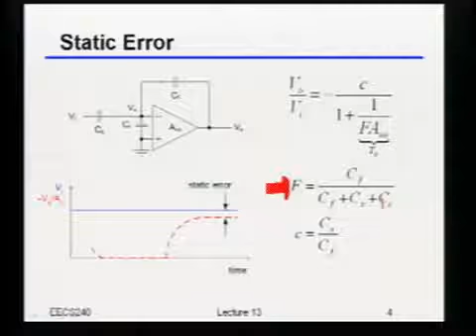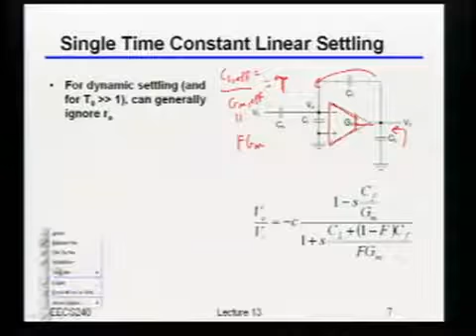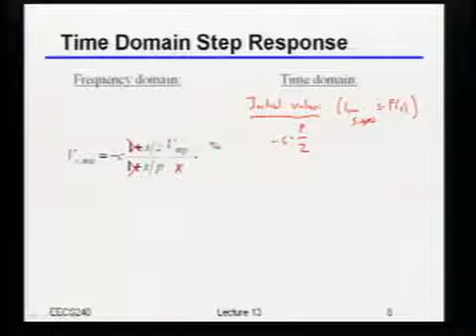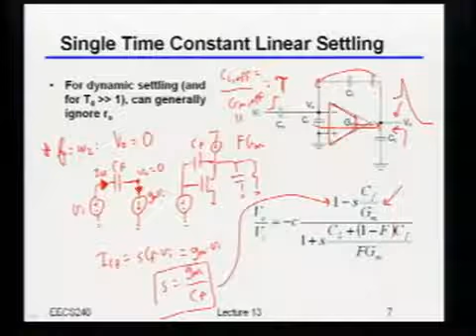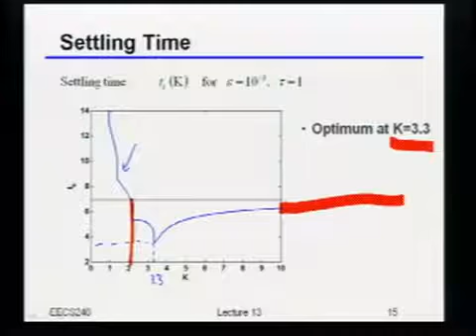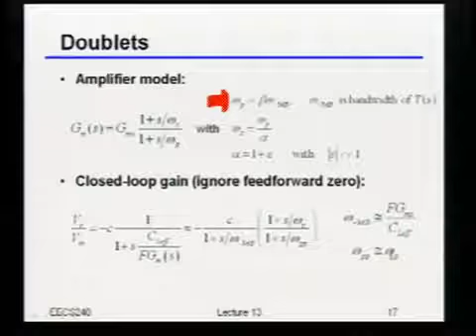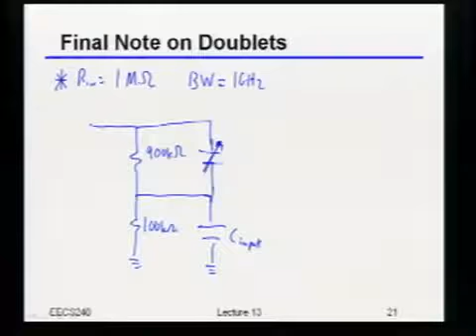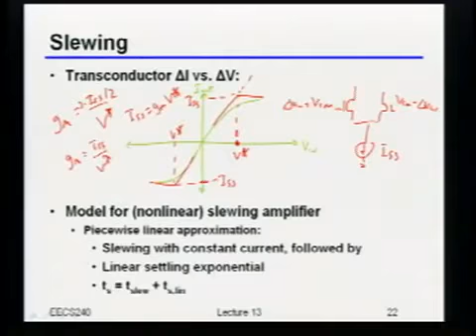Feedback Noise (cont) - Lecture 15 - EE240